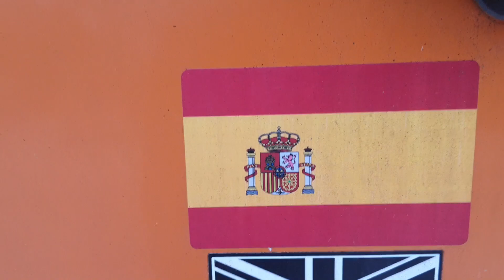Ski touring & Winter van camping with my Dog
I traveled a few hours from my home to the Krkonose Mountain Range in the Czech Republic to go ski touring and winter van camping with my dog COCO,
I went to an area called Kořenov to carry on my winter ski fitness which hopefully will build up to bigger and better expeditions.